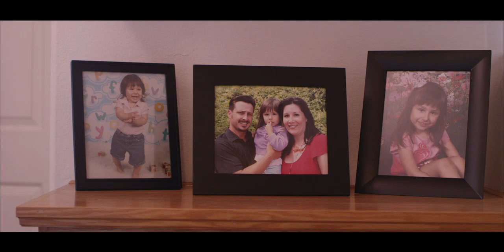4K - My Heart is Home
Please view in full 4K resolution in Firefox or Chrome! :-)

Having Trouble? Click the wrench and select "original," then click the full screen icon!